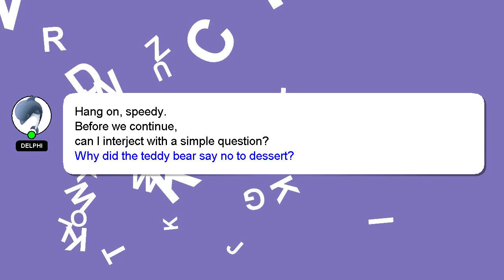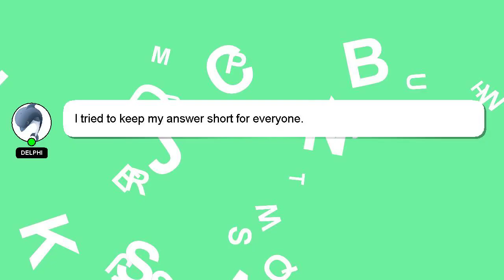How to wear gym bag?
A short overview of who I am, Nice to meet you, I am Delphi. Let me aid you in resolving any queries you may have. - How to wear gym bag?

If you have specific questions that need answers, please don't hesitate to comment or chat with me. Your answer will be recognized and appreciated, and I will 'heart' it to show my appreciation.

*2 What we are experimenting :*